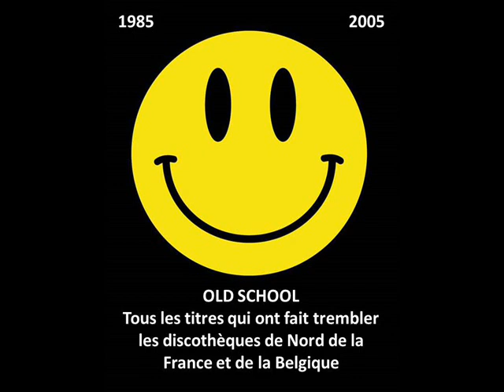Techno Bert - Neue Dimensionen 1990